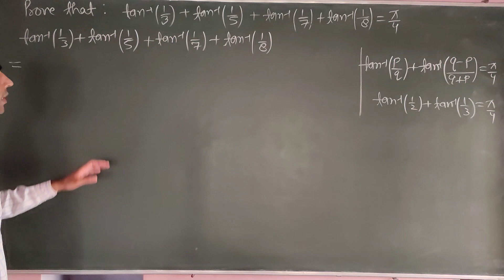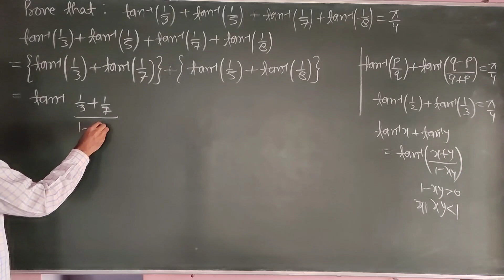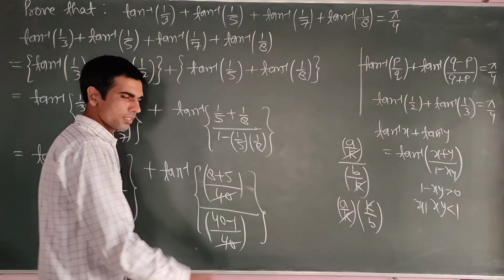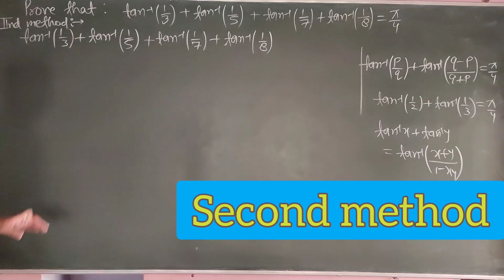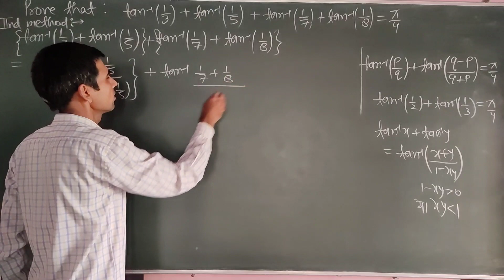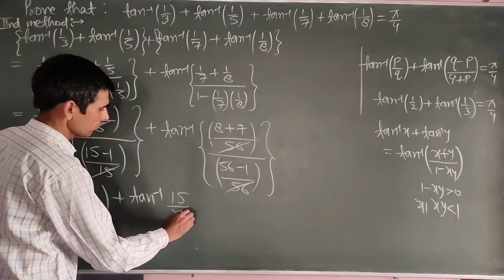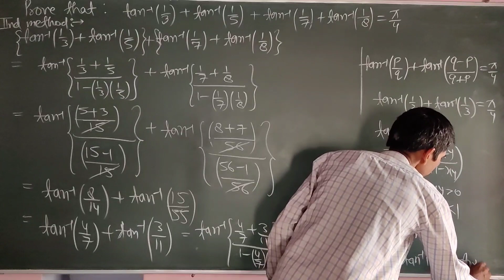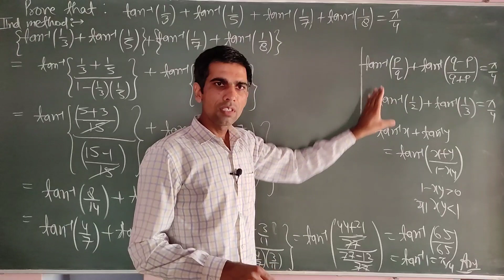INVERSE TRIGONOMETRIC FUNCTIONS || प्रतिलोम वृत्तीय फलन || LECTURE-16